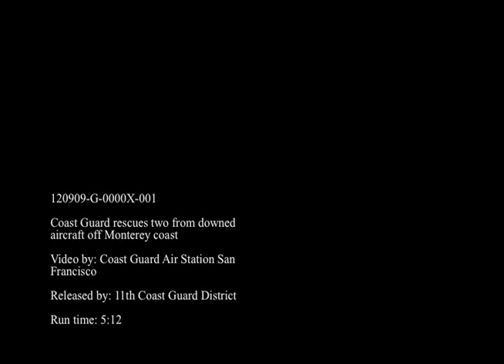USCG Rescues 2 from Crashed Airplane off Monterey Coast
The Coast Guard, in coordination with state and federal agencies, rescued two people from a downed Cessna airplane that landed in the water off the Monterey coast Sunday. The Coast Guard received a report of a mayday call at 3:06 p.m. from an aircraft approximately 38 nautical miles northwest of Morro Bay, Calif.  Recorded:  September 9, 2012